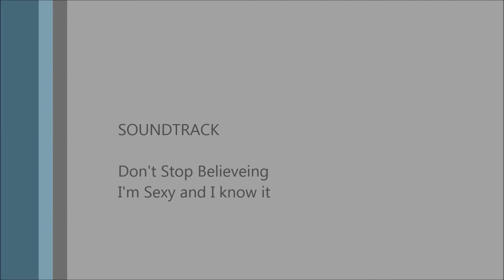MyRoots -- Michael Brown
This spring, Lourdes University education students worked with eighth graders from the Franciscan Academy of Lourdes on an intergenerational history project. "Together, our academy and education candidate students helped residents of the Franciscan Care Center record their life stories in print and on video,"